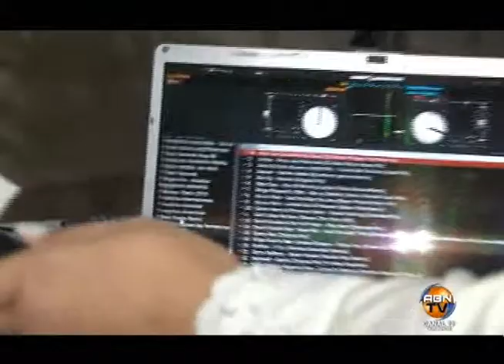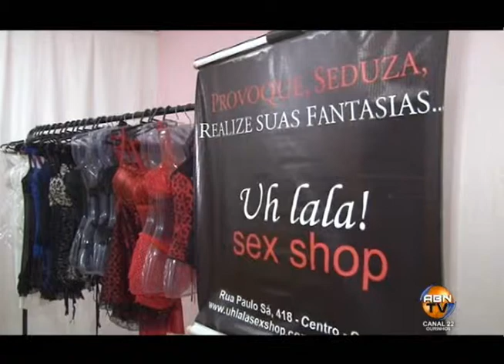SALÃO DAS NOVAS 2013 - PARTE 01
Apresentação: Patrícia Capatto
Imagens: Nicolas Tinello - Zunival M. Archangelo
Edição: Nicolas Tinello
Produzido por: ABNTVCANAL 22 OURINHOS